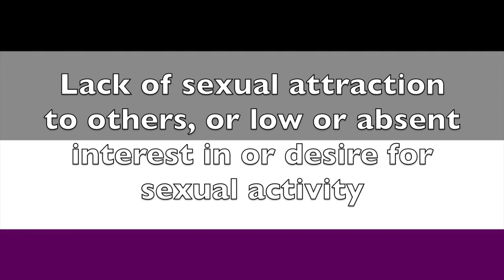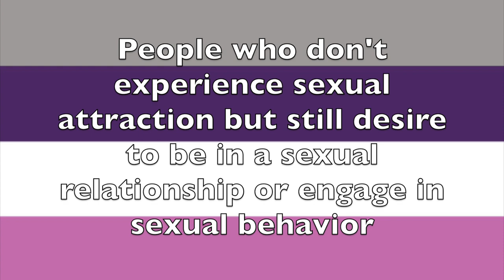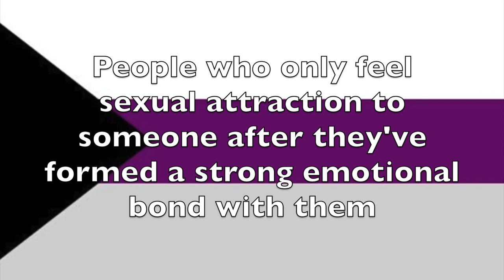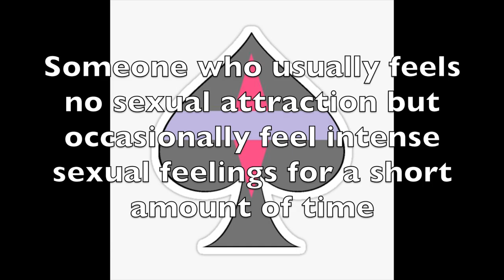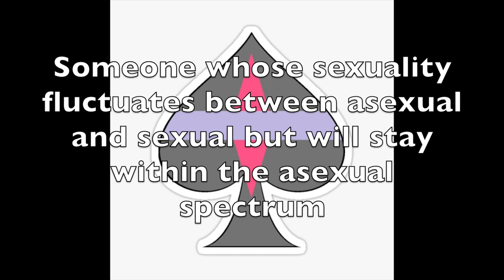Finding out I'm ASEXUAL at the age of 37